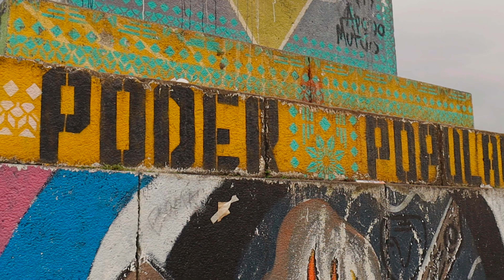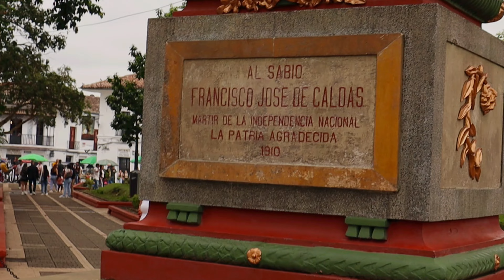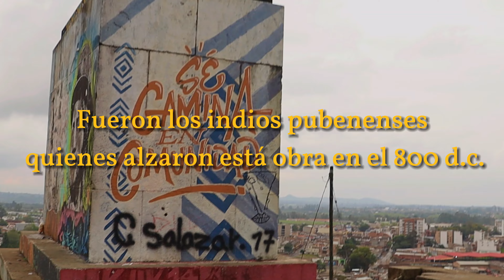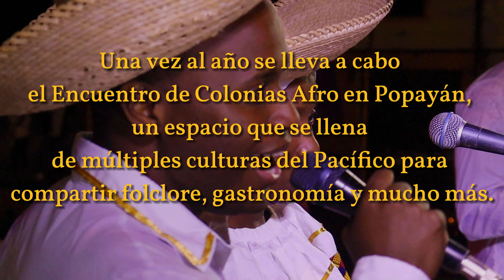🔴secretos oscuros de popayán⛪ conociendo su historia👥 belleza cultural👥 y mas.✨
Hoy nos adentramos en Popayán, la ciudad blanca de Colombia. Un territorio atrapado en la arquitectura del pasado, renacida de catástrofes naturales y centro cultural del país. espero les guste este recorrido.
Correcciones o informaciones complementarias los leeré en los comentarios.